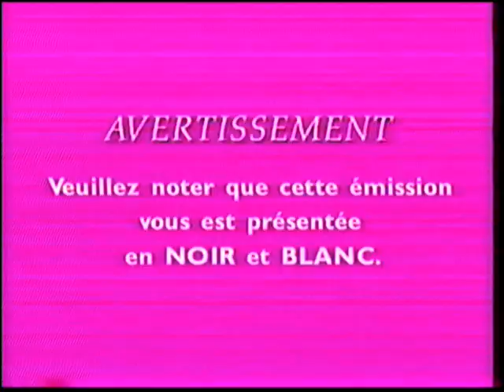La souris verte - La margarotte (1971)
À la mémoire de notre chère Souris Verte :
Louisette Dussault
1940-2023